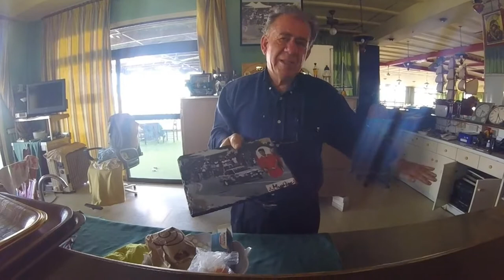REPUBLIC OF CYPRUS 2021 UHD, GOPRO , MY TRIP MY ADVENTURE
The Republic of Cyprus occupies the southern part of the island of Cyprus, located in the eastern Mediterranean. The country's capital, Nicosia, is also the main city of the Turkish Republic of Northern Cyprus, which is recognized only by Turkey. The Republic of Cyprus is famous for its beaches on the coast and vineyards in the hilly interior of the island. On the coast lies the city of Paphos, which, according to Greek mythology, is the birthplace of Aphrodite. It is popular with tourists for its archaeological park with ruins of palaces, tombs and mosaic villas. We spent the best 14 days here and tried to show you the best non-tourist spots on this island.

All people all their lives are looking for their place, it has no coordinates and a name, it has no boundaries and flags, it is not subject to time, traveling it can only be felt in the process of searching.